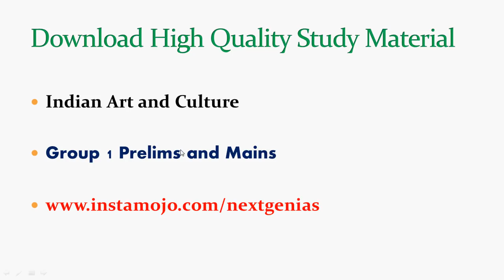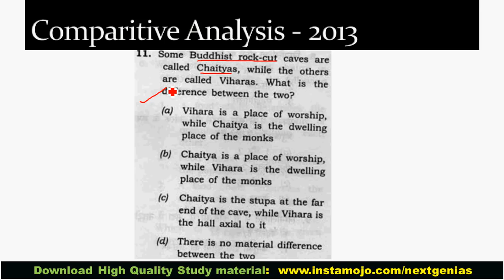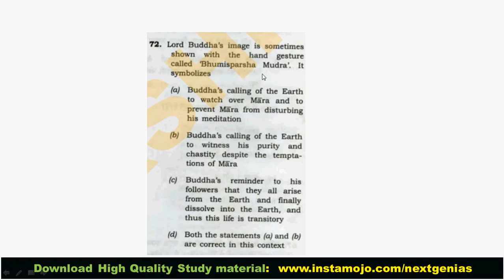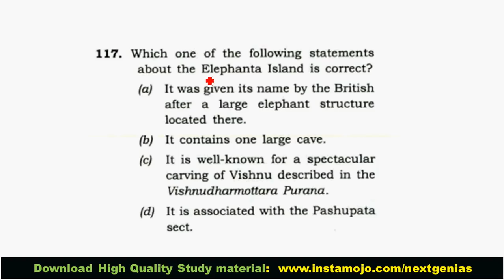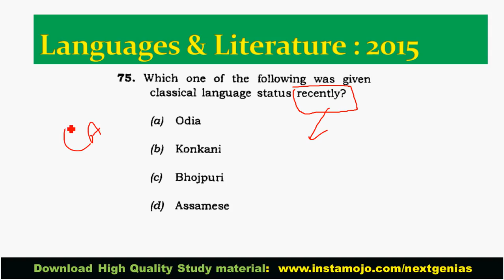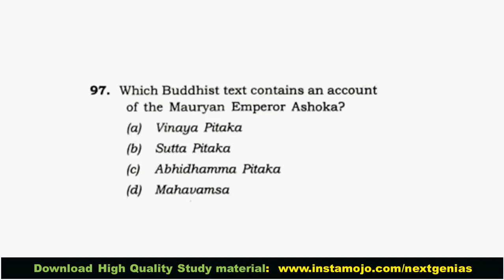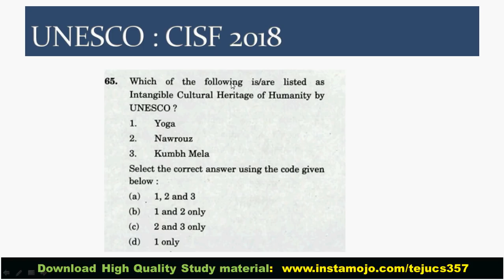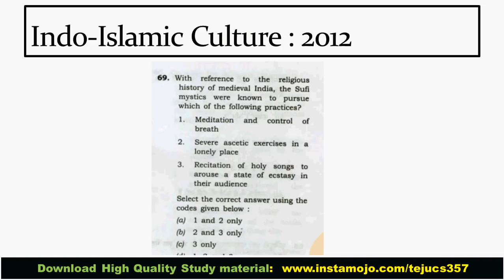How to prepare for APPSC Group 1 Prelims (New Syllabus): History and Culture - 1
How to prepare for APPSC Group 1 Prelims : History and Culture Preparation Strategy

International Relations

UPSC CSE Previous Papers

Indus Valley Civilization: Features, Sites, Society, Cultural History, Art and
Religion.
Vedic Age- Mahajanapadas, Religions-Jainism and Buddhism.
2. The Maghadas, the Mauryan , Foreign invasions on India and their impact,
the Kushans. The Sathavahanas the Sangam Age, the Sungas, the Gupta
Empire -their Administration- Social, Religious and Economic conditions-Art,
Architecture, Literature, Science and Technology.
3. The kanauj and their contributions, South Indian Dynasties - The Badami
Chalukayas, the Rastrakutas, the Kalyani Chalukayas, the Cholas, the
Hoyasalas, the Kakatiyas and Reddis.
4. The Delhi Sultanate, Vijaynagar Empire and the Mughal Empire, the Bhakti
Movement and Sufism.
5. Important Dynasties of concerned State- their rulers - Administration,
Economy, Society, Religion, Literature, Arts and Architecture.
6. The European Trading companies in India- their struggle for supremacywith special reference to Bengal, Madras, Mysore, Andhra and Telangana,
Governor-Generals and Viceroys.
7. Indian War of Independence of 1857 - Origin, Nature, causes, consequences
and significance with special reference to Concerned State, Religious and
Social Reform Movements in 19th century in India and Concerned State,
India's Freedom Movement, Revolutionaries in India and Abroad.
8. Mahatma Gandhi, his thoughts, Principles and Philosophy. Important
Satyagrahas, the Role of Sardar Patel in Freedom Movement and Post -
independence consolidation.
9. Dr. B.R. Ambedkar, his life and contribution to making of Indian
Constitution, India after Independence - Reorganization of the States in India.